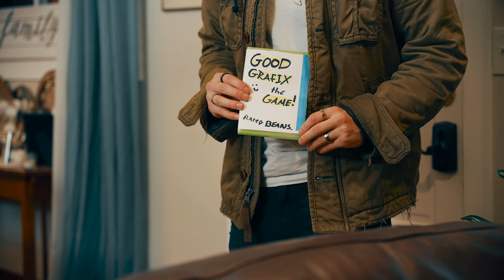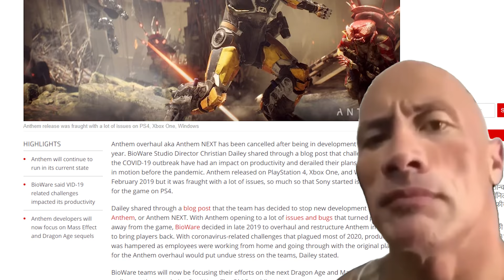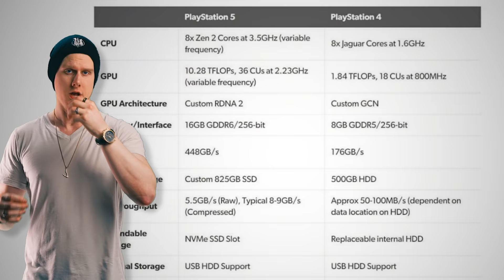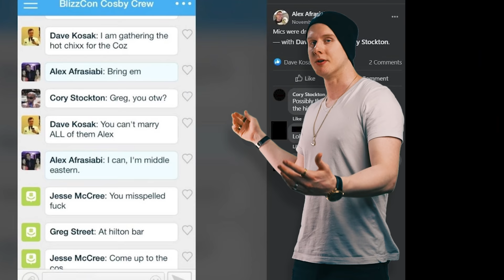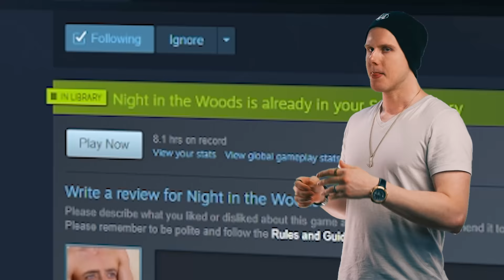The Danger Of Good Graphics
Bad Graphics matter. There's a deadly trade off for those good graphics you and I love so much and It's starting to cause a serious concern for the future of gaming. here's why good visuals are hurting game design. From taking up precious recourses, to developers abandoning stylization, graphics are starving gameplay and innovation to its very core. as painful as that is to admit lmao

As much as I don't like twitter, I just now made one for your guys :)

Hey! Sorry for the delay, and thanks for stickin around the channel. I have an entire series in the works that i'm insanely excited to share with everyone. Actually have a content calendar and will be shooting for at least 1 to 2 videos a month!

Pulled 2 all nighters to get this to yall before Christmas so merry crimbus ya filthy animals ❤️.